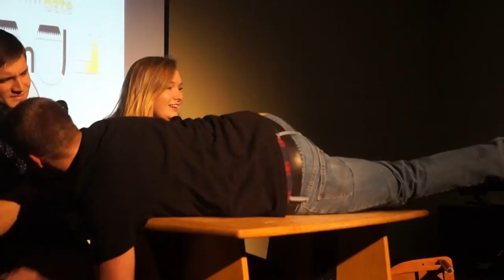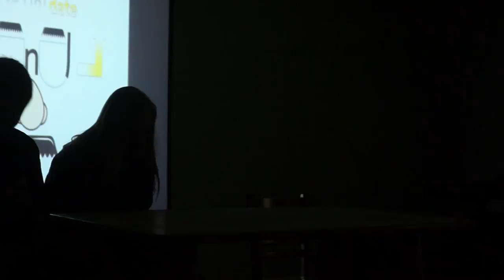Norse Up! Date